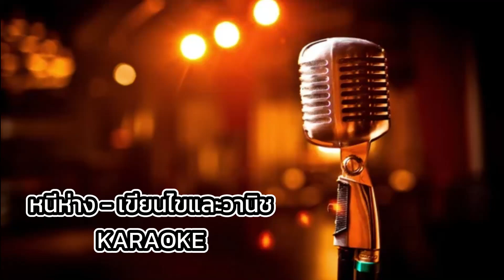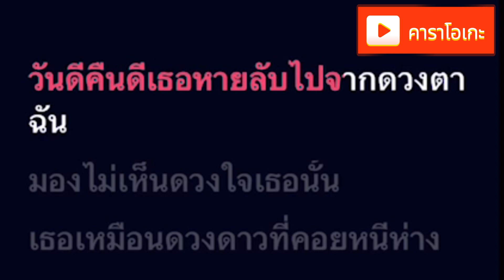หนีห่าง - เขียนไข และวานิช [ คาราโอเกะ ] สถานีจินตนาการ